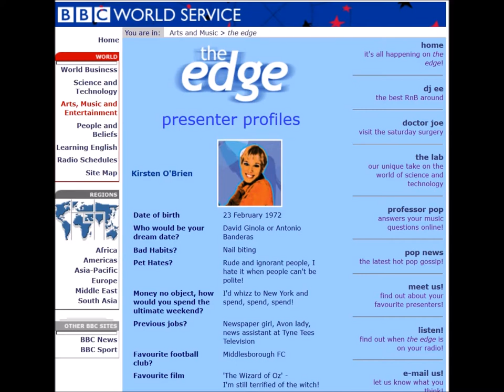BBC World Service Radio News for April 29 2000 - Splitting Microsoft - World Briefing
Here's more old news from the BBC World Service radio.
This is World Briefing air on 09.00 April 29, 2000.
Main headline news is splitting Microsh!t... sorry Microsoft.
I guess the splitting didn't go as planned. Bill managed to buy them off.